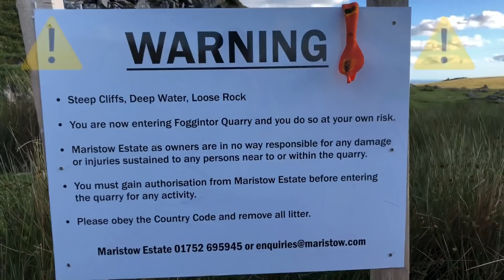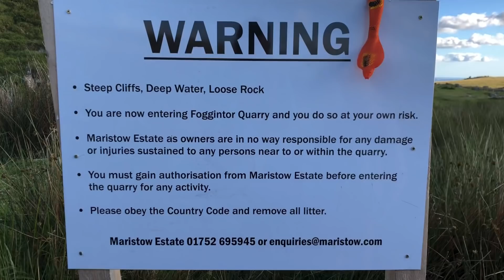Esmie’s EPIC Wild Camping Experience on Dartmoor (with games & PRANKS!)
Esmie’s most Epic adventure yet!! 2020
Join us for a fun filled day/night of adventure on Dartmoor national park wild camping!!
Highlights include:
-Camping overnight in a dis-used quarry
-Seeing Bear Grylls filming location
-Flying a glider
-Finding a spooky abandoned house
-Esmie finds old ruins!!

Check out the most popular videos on Esmie’s World